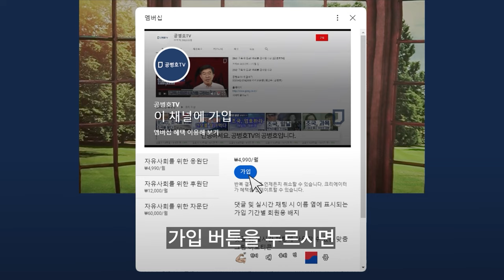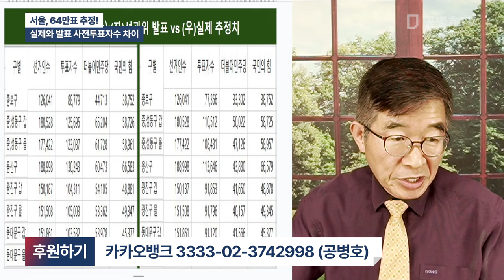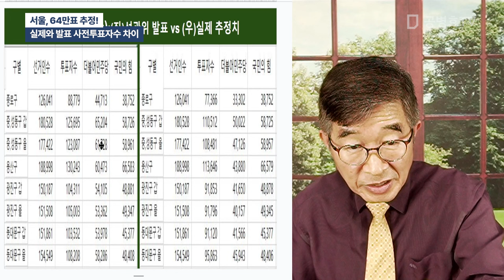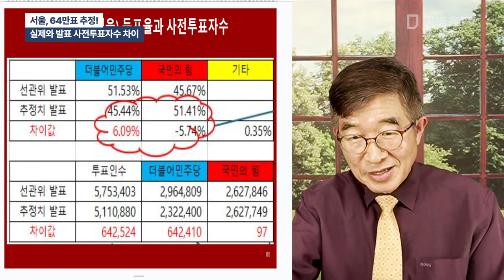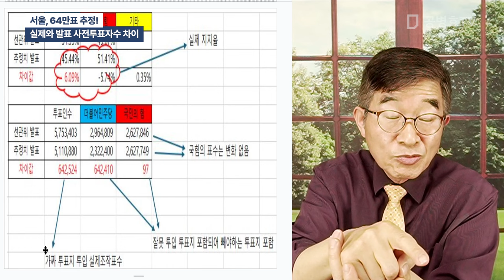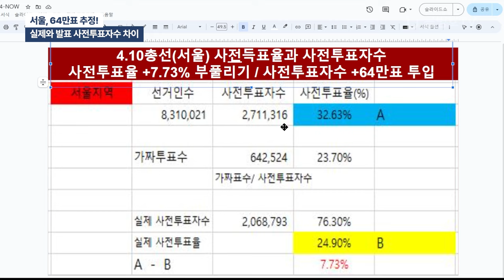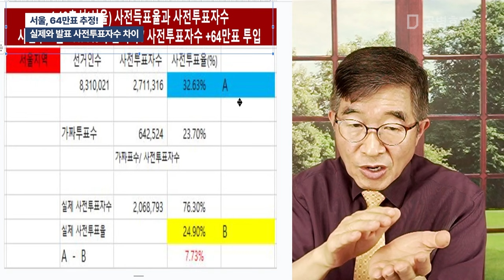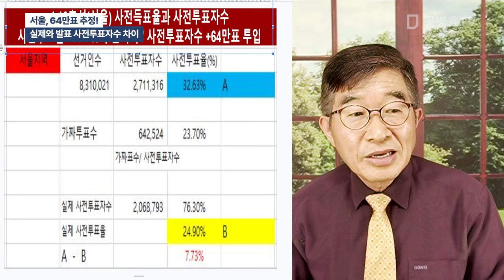서울, 64만표 추정! / 실제와 발표 사전투표자수 차이[공병호TV]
Bitcoin : 3MTW849AkP2ftLeSK2teZHMmzLu7Z83s9U